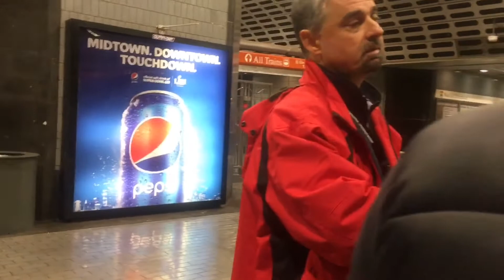Super Bowl 53 in my city (Atlanta,Ga)/ Vlog!